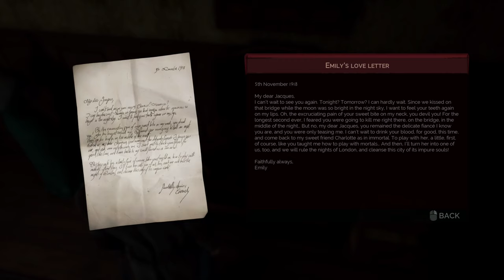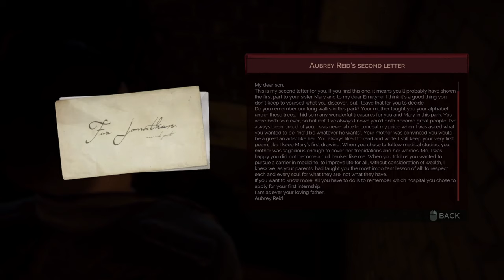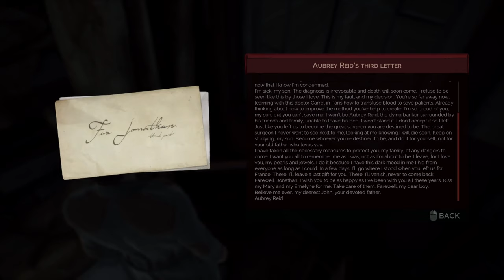We Meet Again | Vampyr - Part 14